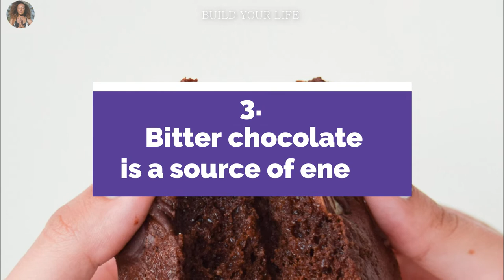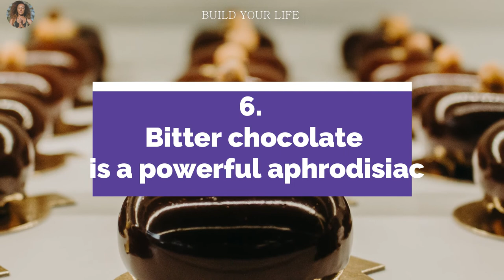6 Reasons Why You Should Love Dark Chocolate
6 Reasons Why You Should Love Dark Chocolate

Dark chocolate is an endless source of energy. It helps the heart and brain work, improves mood and even promotes weight loss. Let's talk about why you still need to use it.

It all started three thousand years ago, when the Mayans and Aztecs began to eat chocolate. Then, millennia later, in the 16th century, chocolate began to be enjoyed in Europe, however, not by everyone, but only by those who could literally afford to "drink money" in the literal sense. Chocolate has become a currency, wealth and luxury.

Bitter chocolate, despite its centuries-old age, is still subjected to numerous studies. And they, it must be said, continue to amaze scientists with their results.

We will share 6 health benefits of chocolate and reasons to consume it daily.